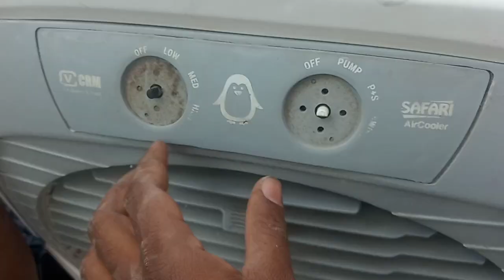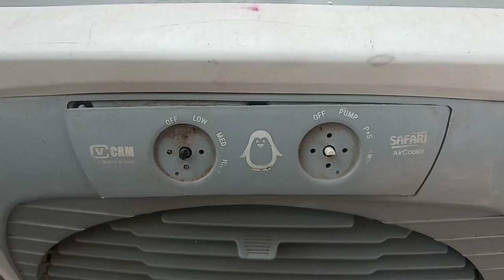collar repair very easy